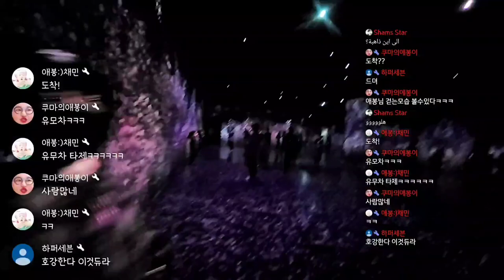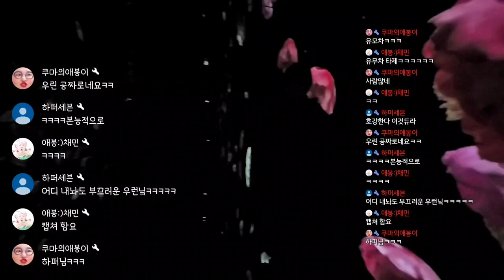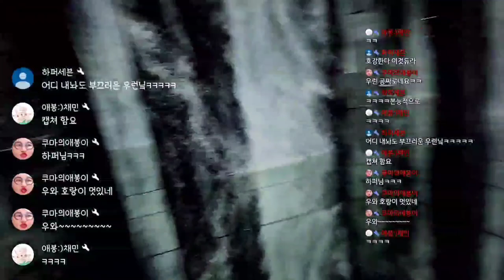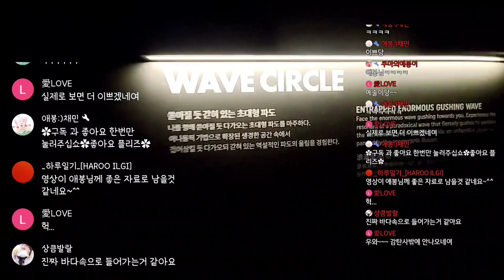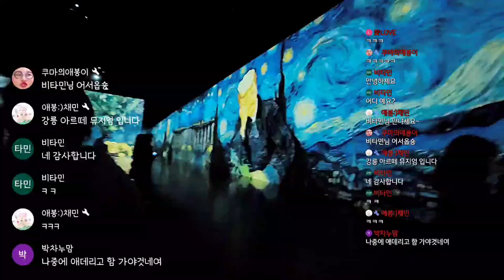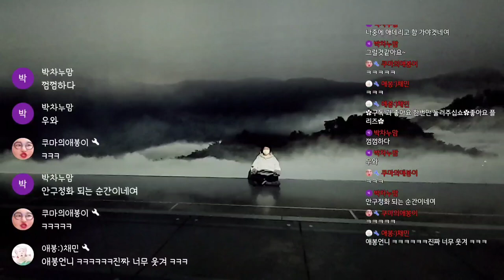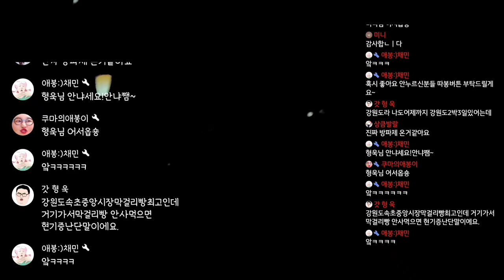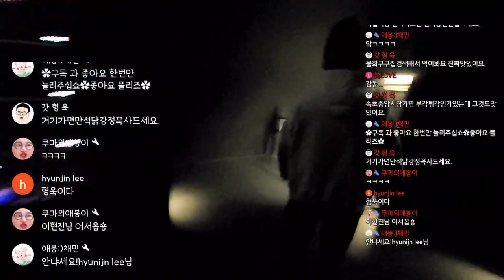봉Vlog ㅣ 한국에 이런곳이 ㅣ 힐링여행 ㅣ 강릉조타 ㅣ 아르떼뮤지엄 ㅣ Korea travel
00:00 시작(강릉여행)
0:40 친한동생 가영님과 함께
1:32 애봉님 덕분에 좋은구경하기
2:20 피아노천재 애봉님ㅋㅋㅋ
3:05 다른곳으로 가자~
3:25 어디 내놔도 부끄러운 언닠ㅋㅋ
3:59 동백꽃? 무슨꽃이지?
5:08 호랑이 멋있다~
5:49 폭포수가 떨어져요~
7:28 어머 이건 뭐야?
9:31 바다 파도맞기
10:59 초대형 파도
12:28 벼락맞기
13:49 다른곳으로 이동
16:49 나비 떄려잡는 애봉님
17:42 바닥에 앉는 애봉님
19:41 바닷물 맞는 애봉님
20:39 수영하는 애봉님
21:23 왜 그러는걸까요?ㅋㅋㅋ
22:19 풍등 이쁘다~
23:07 다른곳으로 이동2
25:22 디퓨저 사고싶당